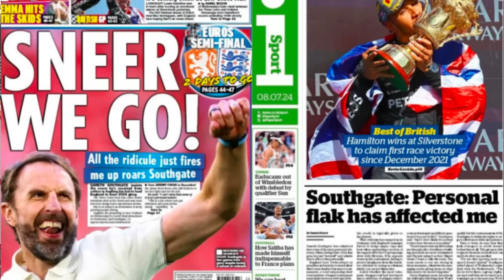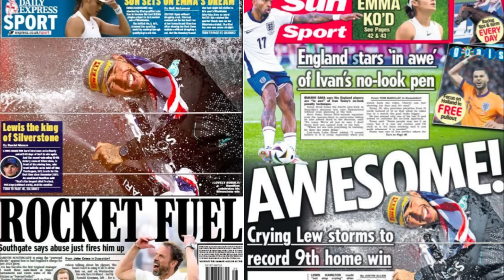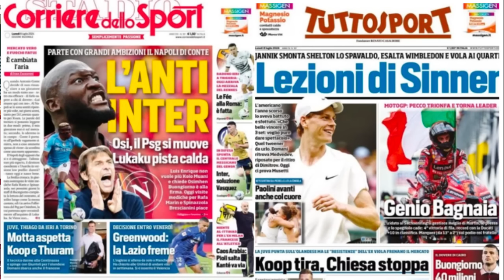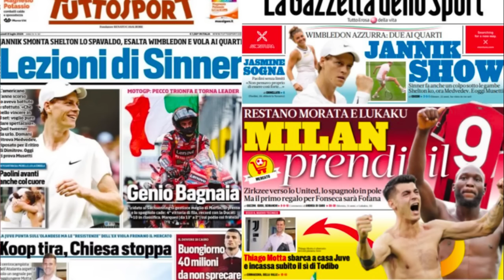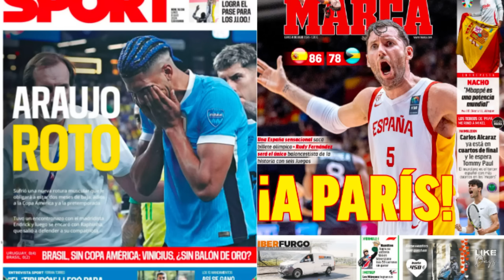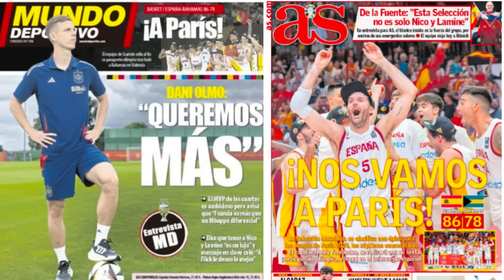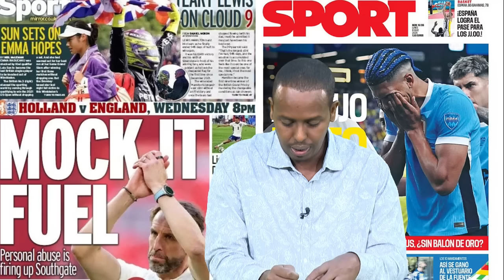WARGESYADA United ciwaanada heesato bixitaank Sancho iyo keenista labo xidig, Barca qasaaraha